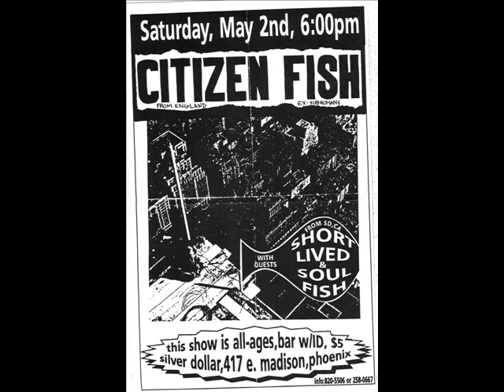Short Lived - Victory Garden [ San Diego Punk Rock band]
Short Lived
"Victory Garden"
1992
From Cassette
Early '90s San Diego Punk Rock